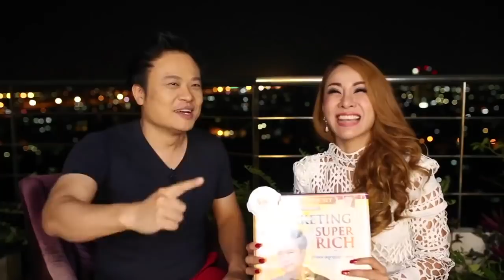3เคล็ดลับขายของ ให้ได้ราคา | Bundit Ungrangsee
3เคล็ดลับขายของ ให้ได้ราคา

วิชานี้ ไม่มีใครเค้าสอนกัน

99% ของคนทำธุรกิจ ...เจ๊ง ก็เพราะตั้งราคาไม่เป็น

ถ้าคุณจะตั้งราคา แล้วต้องไปดูคู่แข่ง ...คุณ ผิดทางแล้ว

คลิปนี้ ให้ความรู้ราคาแพง แต่ให้ฟรี

รีบไปดู เพราะคลิปนี้ โพสต์ให้เวลาจำกัดครับ

บัณฑิต

ติดตามผลงานผม เพิ่มเติมได้ที่

Line@Bundit หรือกดได้ที่ลิงค์นี้
Search ทุกคําถามเกี่ยวกับปัญหา หรือ ความสําเร็จ ที่